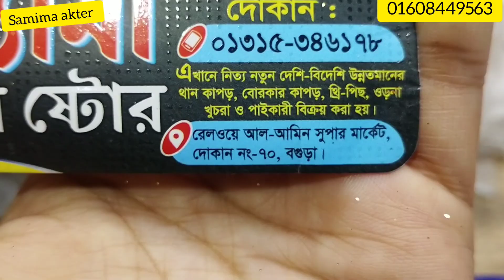নেটের মধ্যে আবারও দারুন ডিজাইনের একদম নতুন গজ কাপড় || new goj kapor design